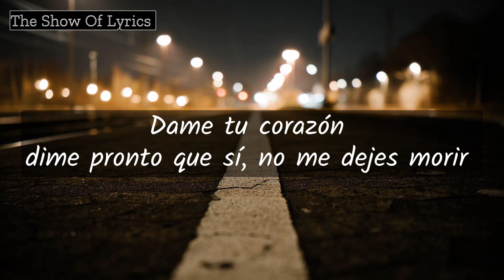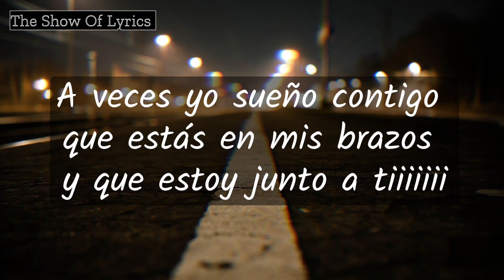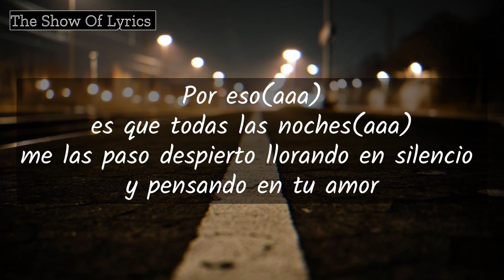Oscar Olmo - Recordando tu amor (Letra)